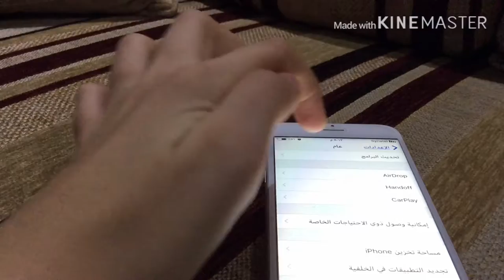كيف تفعل الوصول للموجه للايفون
ميزة من خلالها يمكنك إعطاء هاتفك لطفلك  ولا يمكنه الخروج من التطبيق الذي عينته مثل. يوتيوب  أو لعبة  أو فيديو
الفكرة هي ان تضع كلمة مرور ولا يمكنه الخروج الى اذا كتب كلمة المرور الذي عينتها ميزة مفيدة جدا تتوافق
مع الايباد والايفون   ومع ios 12 و11 لا اعلم اذا كانت تتوافق ماقبل  من الإصدارات  مثل 10 أو 9
 والسلام عليكم ورحمة الله وبركاته لاتنسى انضاممك  الى عائلة iPhone tech بالنقر على زر الاشتراك وتفعيل ميزة التنبيهات والايك

شكرًا على  التعليقات الإيجابية يا جيش iPhone tech
 مع السلام في فيديو جديد